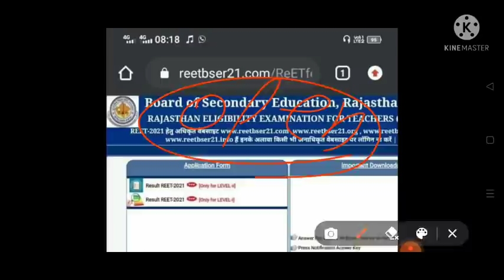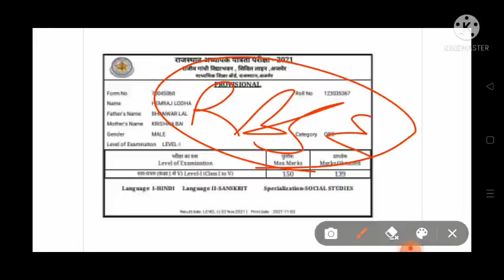Reet 2021 का रिजल्ट जारी// यहां से निकाले अपना रिजल्ट// कितने प्रश्न सही हो रहे अभी देखे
Reet 2021 का रिजल्ट जारी, यहां से निकाले अपना रिजल्ट, कितने प्रश्न सही हो रहे अभी देखे,Reet 2021 result,  reet 2021 exam result, reet 2021 ka result, reet 2021 का result kese nikale, reet ka result kese nikale, reet level 1 ka result, reet level 2 ka result,